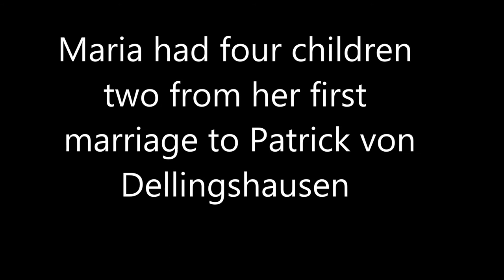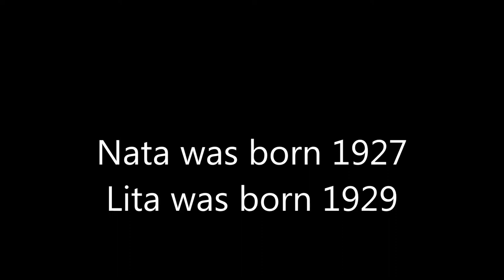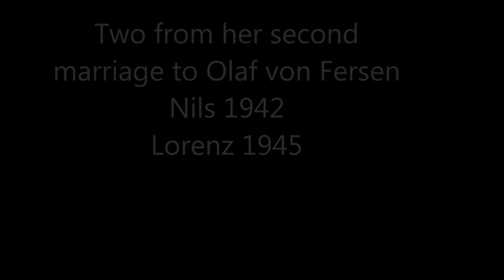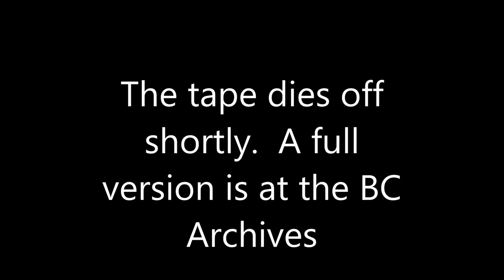An Interview with Maria von Fersen about her life story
In 1973 my grandmother, Maria von Fersen, was one of the immigrant women interviewed about their life stories as part of the Vancouver Project.

I found this interview by accident one day in 1988 when I was doing some research in the BC Archives.